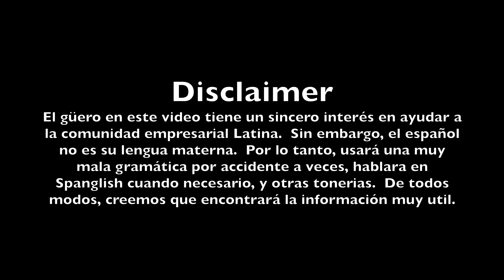Pagar Menos Impuestos en los Estados Unidos Este Año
Querías pagar menos impuestos en Estados Unidos este año?

Nos encontramos en la última semana de 2020.  Todavía hay tiempo para tomar algunas decisiones claves en su negocio que pueden afectar dramáticamente la cantidad de dinero que paga en impuestos.  ¿Sabes cuáles son?  Este video explica una técnica que puedes usar para reducir tu obligación de impuestos para el año.